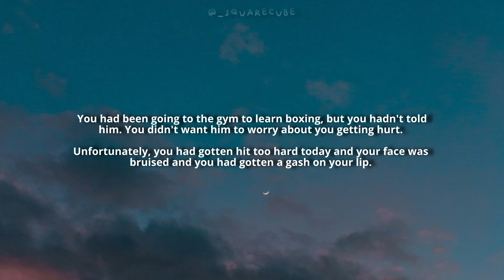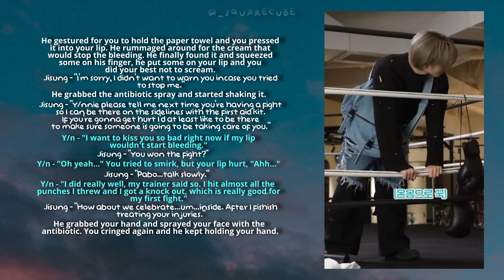straykids ff [requested] - You come home with bruises 🥊🤕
hi it's been a while since i posted a longer video. this wasn't even meant to be one but i wrote way to much for chan so kept going lol.

song - boxer (stray kids piano cover)